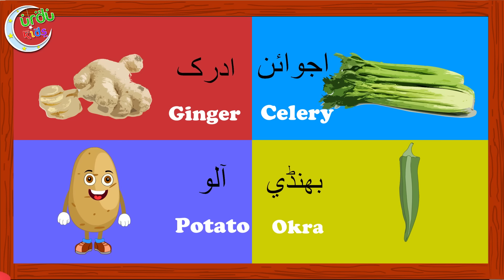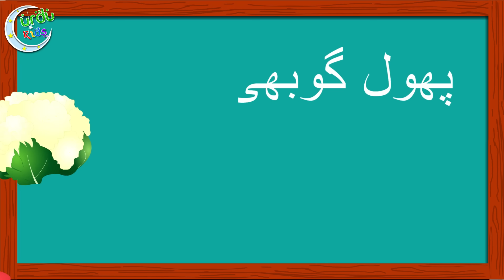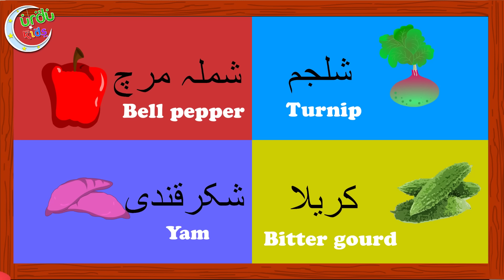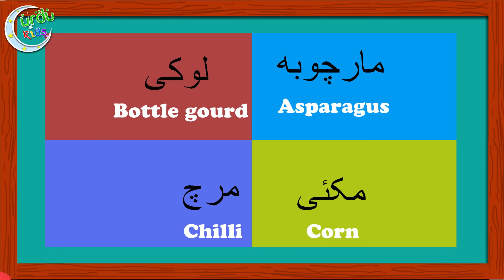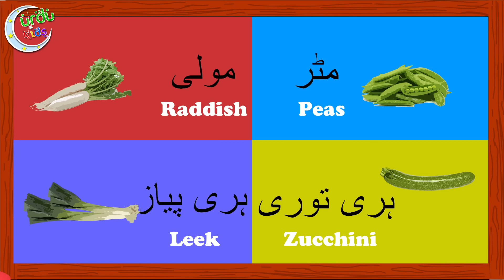Paanch Choohay and More | پانچ چوہے | Urdu Rhymes Collection for Children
Five little mice went out one day! Here is a very funny story about what happened with five mice who went out. Watch till end for funny ending! :D Sing along and enjoy!

Lyrics:
Paanch choohay ghar se nikle karne chale shikaar,
Ek chooha rehgaya peeche baaki rehgaye chaar.
Chaar chohay josh me aake lage bajane been,
Ek chohay ho hogayi khaansi baaki rehgaye teen,
Teen chohay dar kar bole ghar ko bhaag chalo,
Ek chohay ne baat nai maani baaki reh gaye do.
Do choohay mil kar baithe, dono hi the nek,
Ek choohay ko khagayi billi baaki rehgaya ek.
Ek choha joh reh gaya baaki karli usne shaadi,
Biwi isko mili ladaku, yoon hui barbaadi.

Translation:
Five rats left the house and went out to hunt,
One rat was left behind, now remaining are four.
Four rats got very excited and began to play the been,
one rat began to cough now remaining are three.
Three rats got afraid and said let's run back home,
One rat did not listen to them and now remaining are two.
Two rats just sat together, both were very good rats,
One cat came and ate off one rat, so now one rat is remaining,
One rat that was left out he went and got married,
But his wife was always fighting and fighting and hence his life got destroyed.